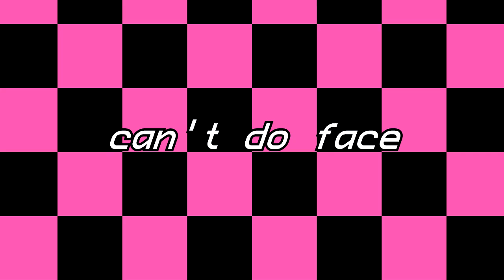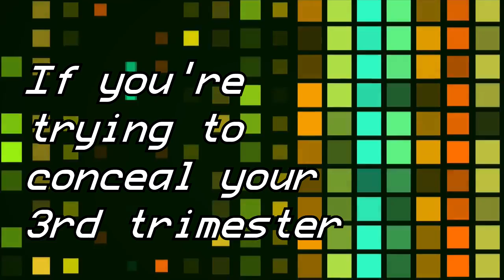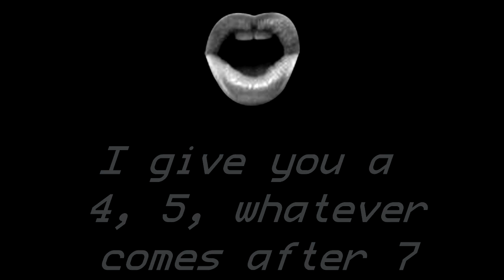HOLLY WOULD by Daddy Deluxx featuring Deven Green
Music @DaddyDeluxx

Image: Jasmin Mieles
Mua: David Marvel